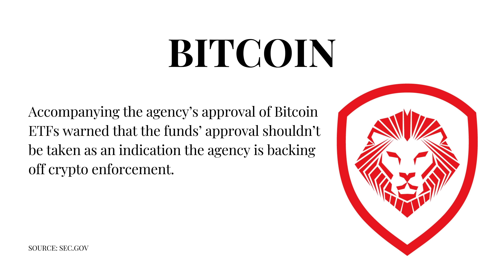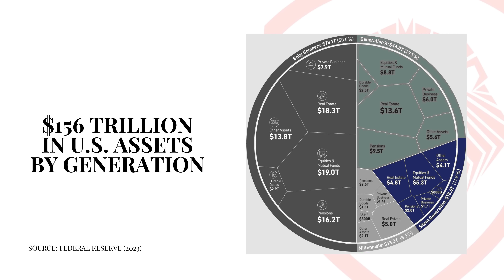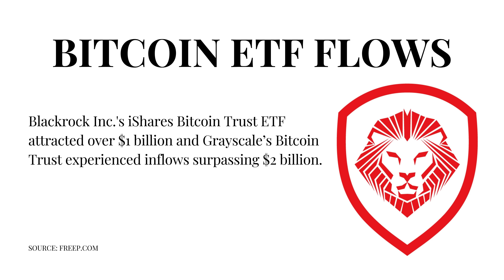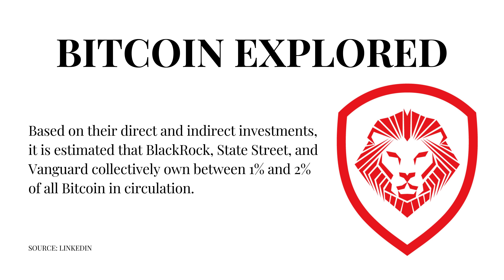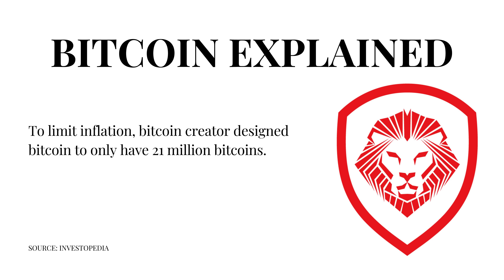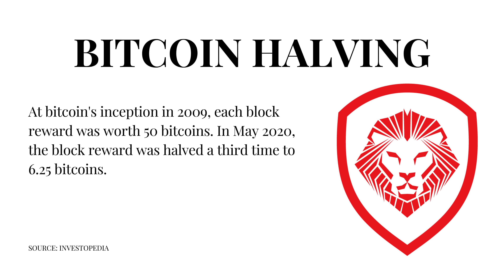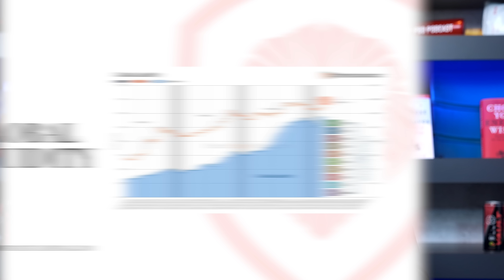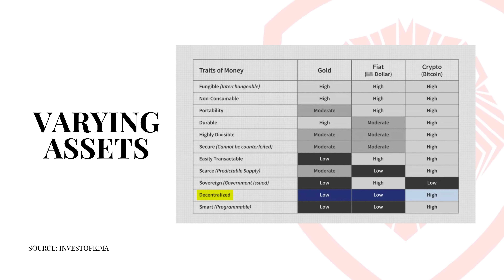BlackRock Launches Bitcoin ETF: Unlocking $19 Trillion of Investment Money?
Patrick Bet-David highlights a pivotal development in the cryptocurrency world: the SEC's official approval of 11 applications for Bitcoin ETFs. This decision marks a significant turning point for Bitcoin, potentially catalyzing its growth and integration into mainstream financial markets. Beginning with highlighting the big players in the finance sector, including BlackRock, Fidelity Investments, Ark Investments, Invesco, Wisdom Tree, Bitwise Asset Management, Valkyrie, and Grayscale, who have submitted applications for Bitcoin ETFs. This move signals a growing acceptance and interest in cryptocurrency from major institutional investors.

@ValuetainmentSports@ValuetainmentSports